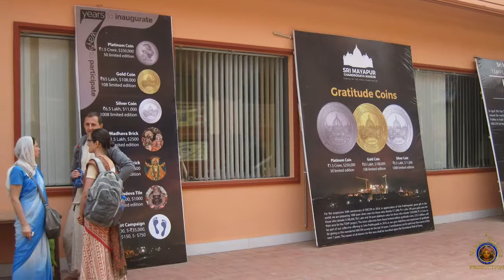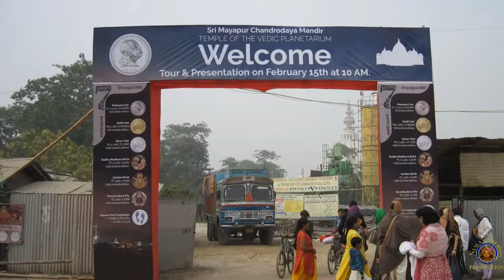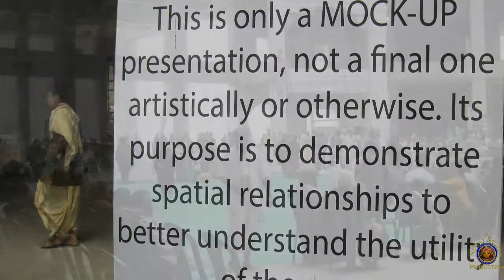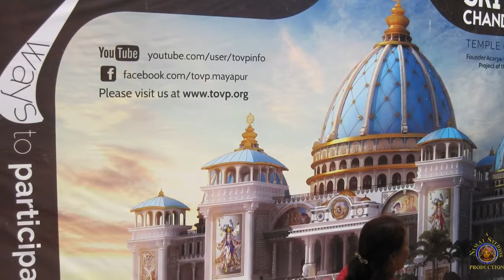Фото презентация Маяпурского Храма Ведического Планетария, 2015